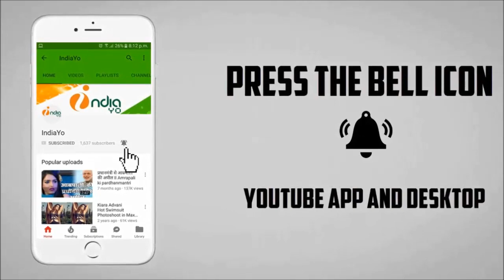मेहंदी लगाके रखना 2 को बंपर ओपनिंग - Mehandi Lagake Rakhna 2 Bumper Opening